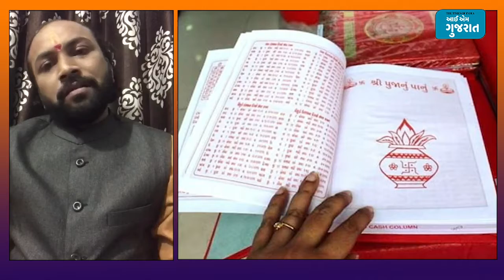Chopada Pujan Diwali 2020: લક્ષ્મી પૂજન-ચોપડા પૂજનની વિધિ, આ રીતે કરો પૂજા કૃપા વરસશે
આ વર્ષે દિવાળીના પાવન પર્વ પર ગણેશ, મહાલક્ષ્મી, શારદા અને ચોપડા પૂજન કરો. શાસ્ત્રોક્ત નિયમો મુજબ પદ્ધતી અનુસાર ષોડશોપચાર પૂજન કરો. દિવાળી પર લક્ષ્મીજીની સાથોસાથ ગણેશ, કુબેર, સરસ્વતી અને કાલિકાની પણ પૂજા કરવામાં આવે છે.

ભગવાન ગણેશ અને લક્ષ્મીજીની પૂજાવિધિ

પંચોપચાર પૂજનમાં તદ્દન ઓછો સમય લાગે છે. આ પૂજા વિધિ સમયનો અભાવ ધરાવતા લોકો માટે શ્રેષ્ઠ છે. પંચોપચારમાં સામાન્ય વિધિથી કોઈપણ વ્યક્તિ સરળતાથી પૂજા કરી શકે છે. આ વિધિથી પણ મોટી પૂજા જેટલું જ પુણ્ય પ્રાપ્ત થાય છે.

આ પૂજામાં સૌપ્રથમ ત્રણ વખત આચમન કરવું જોઈએ. એટલે કે ત્રણ વખત પાણી ગ્રહણ કરો. ત્યારબાદ હાથ સાફ કરો. પોતાની જાત પર અને પૂજન સામગ્રી પર પાણીનો છંટકાવ કરીને તમામ વસ્તુઓને પવિત્ર કરો. પૃથ્વી દેવીને પ્રણામ કરો. સંકલ્પ કરો. દીપાવલી પર લક્ષ્મીજીનાં તમામ સ્વરૂપોની પૂજા કરવી જોઈએ.

લક્ષ્મી પૂજાની પહેલાં ગણેશજીનું પૂજન કરો. ગણેશજીના મંત્રોનો જાપ કરો. જેમ કે શ્રી ગણેશાય નમઃ મંત્રનો જાપ કરી શકો છો. ત્યારબાદ વિષ્ણુજીની પૂજા કરો અને વિષ્ણુ મંત્રોનો જાપ કરો. જેમ કે, ૐ નમો નારાયણાય. મહાલક્ષ્મીની પૂજા શરૂ કરો. દેવી તમારા ઘરમાં જ બિરાજમાન છે એવો ભાવ કરો. દેવીનો સત્કાર કરો.

દેવીને પૂજન સામગ્રી ચડાવો. પુષ્પહાર ચડાવો. ધૂપ-દીપ પ્રગટાવો. ભોગ લગાવો. ફળ અર્પણ કરો. દીવા પ્રગટાવીને દેવીની આરતી કરો. આરતી પછી દેવીને પ્રસાદ અર્પણ કરો અને પછી તમે પણ ગ્રહણ કરો. મંત્ર પુષ્પાંજલિ અર્પિત કરો. છેલ્લે પૂજામાં જાણ્યે-અજાણે થયેલી ભૂલ માટે દેવી પાસે ક્ષમાયાચના કરો. પૂજા પછી જમીન પર જળ રેડો અને આ જળ તમારી આંખો પર લગાવો. આ પછી તમે ઊભા થઈ શકો છો. આ રીતે પૂજા પૂરી થઈ જાય છે.

દીપાવલી પર કરવામાં આવતી અન્ય પૂજા વિધિ

દિવાળી લક્ષ્મીજીની સાથે જ દેહલી વિનાયક (શ્રીગણેશ), કલમ, સરસ્વતી, કુબેર અને દીપકની પણ પૂજા કરવામાં આવે છે. ગ્રંથોમાં જણાવ્યા અનુસાર, આ દીપાવલી પૂજાનો જ એક ભાગ છે. તેની પૂજાથી સુખ, સમૃદ્ધિ, બુદ્ધિ અને ઐશ્વર્યની પ્રાપ્તિ થાય છે. સાથોસાથ દીપની પૂજાથી તમામ પ્રકારનાં દુઃખ અને પાપનો નાશ થાય છે.

ઉંબરાની વિનાયક પૂજા

દુકાન કે ઓફિસની દીવાલો પર સિંદૂરથી ૐ શ્રીગણેશાય નમઃ, સ્વસ્તિક ચિહ્ન, શુભ-લાભ લખો અને લખતી વખતે ૐ દેહલીવિનાયકાય નમઃ મંત્રનો જાપ કરતા જાઓ. સાથોસાથ પૂજા સામગ્રી અને ફૂલથી પૂજા કરો.

મહાકાળી પૂજા

શાહીના ખડિયોને મહાલક્ષ્મીની પાસે ફૂલ અને ચોખા પર રાખો. તેના પર સિંદૂર લગાવીને નાડાછડી વીંટી દો. ૐ શ્રીમહાકાલ્યૈ નમઃનો જાપ કરતાં કરતાં પૂજાની સુગંધિત વસ્તુઓ અને ફૂલોથી શાહીના ખડિયા અને મહાકાળીની પૂજા સંપન્ન કરીને પ્રણામ કરો.

લેખની પૂજા

લેખની (કલમ) પર મૌલી (નાડાછડી) બાંધીને સામે રાખો અને ૐ લેખનીસ્થાયૈ દેવ્યૈ નમઃ મંત્રનો જાપ કરતાં કરતાં ગંધ, ફૂલ, ચોખાથી પૂજા કરીને પ્રણામ કરો.

વહીખાતા અથવા ચોપડા પૂજન

વહીખાતા પર કંકુ કે કેસર-ચંદનથી સ્વસ્તિક દોરો. તેના પર હળદરની પાંચ ગાંઠ, ધાણા, કમળકાકડી, ચોખા, દૂર્વા અને થોડા રૂપિયા મૂકીને ૐ વીણાપુસ્તકધારિણ્યે શ્રીસરસ્વત્યૈ નમઃ મંત્રોચ્ચાર કરતાં કરતાં ગંધ, ફૂલ, ચોખા ચડાવો અને સરસ્વતી માતાને પ્રણામ કરો.

કુબેર પૂજા

તિજોરી કે નાણાં રાખવાની જગ્યા પર સ્વસ્તિક દોરીને કુબેરનું ધ્યાન કરો. ૐ કુબેરાય નમઃ બોલતાં બોલતાં પૂજા સામગ્રી અને ફૂલોથી પૂજા કરો. પૂજા કર્યા બાદ પ્રાર્થના કરતાં કરતાં હળદર, ચંદન, કેસર, ધાણા, કમળકાકડી, રૂપિયા અને દૂર્વા તિજોરીમાં રાખો. ત્યારબાદ કુબેરને ધનલાભ માટે પ્રાર્થના કરો.

આજે મહાલક્ષ્મી પૂજા અને દિવાળીનું પર્વ મનાવવામાં આવશે. ધાર્મિક ગ્રંથોમાં જણાવ્યા અનુસાર કારતક મહિનાની અમાસના દિવસે સમુદ્રમંથનમાંથી લક્ષ્મીજી પ્રગટ થયાં હતાં. એટલા માટે જ આ દિવસે લક્ષ્મીપૂજા કરવામાં આવે છે. પદ્મપુરાણ અનુસાર આ દિવસે દીપદાન કરવું જોઈએ, તેનાથી તમામ પાપોનો નાશ થાય છે.

ચોપડા પૂજન